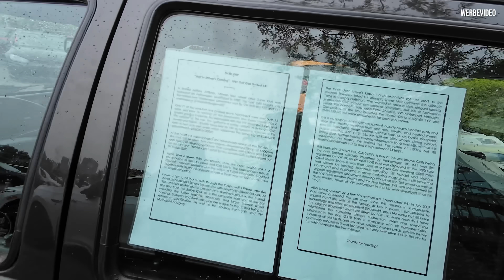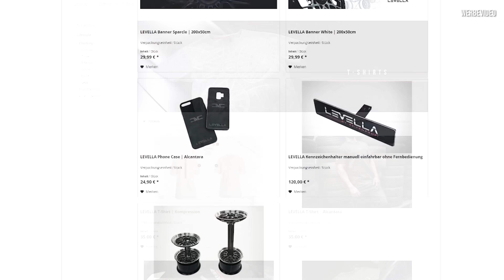"Coming Home - Reloaded" GTI Treffen mit Team @Halle77 - Kann das den Wörthersee ersetzen?